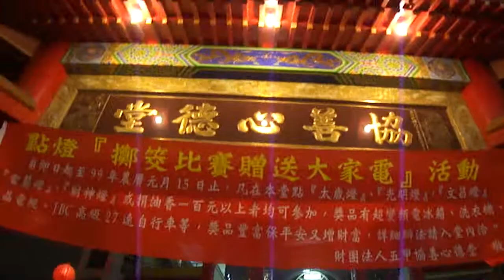M4H00039.MP4五甲協善心德堂關帝廟初四晚接神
五甲協善心德堂關帝廟初四晚接神  大年初四晚九點 高縣五甲大廟旁 協善心德堂關帝廟 由鄭明達董事長率鄭明祥堂主及樂生堂生接神 樂生由吳安周老師指導
大年 初四 晚九點 高縣 五甲大廟 協善心德堂 關帝廟 鄭明達 董事長 鄭明祥 堂主 樂生 堂生 接神 吳安周 老師 指導